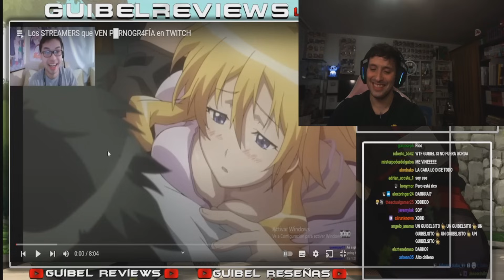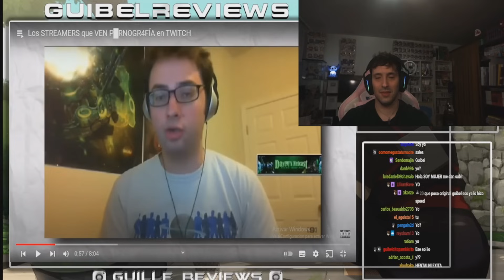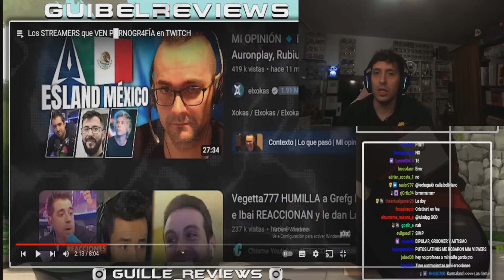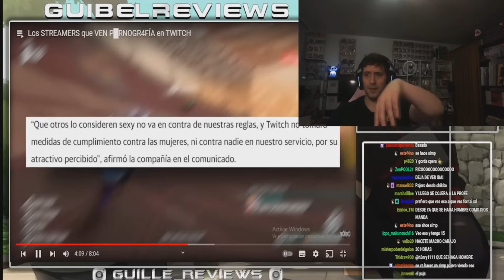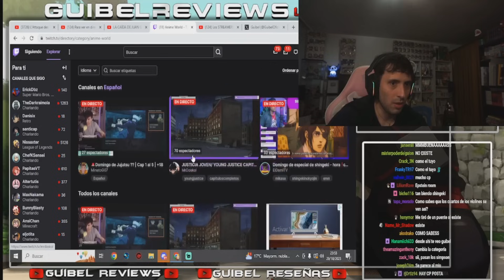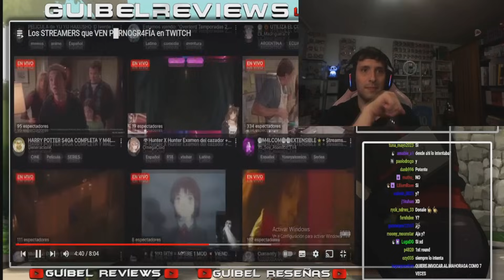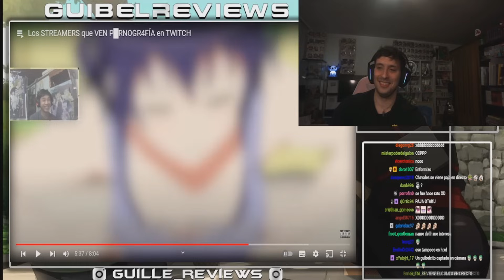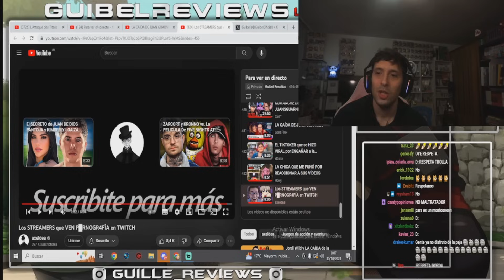GUIBEL REACCIONA A LA GENTE QUE VE H EN DIRECTO